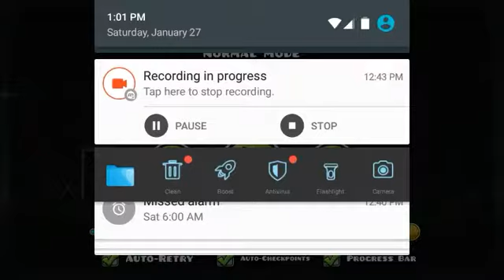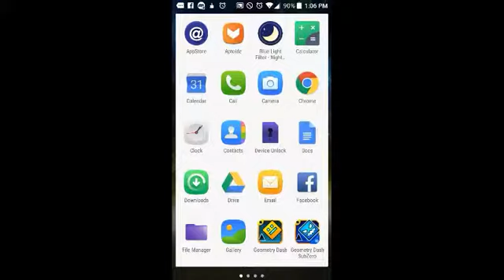January 27, 2018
A new shop _
Geometry dash